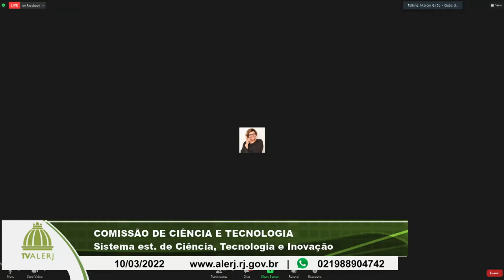Comissão Ciência e Tecnologia - Sistema de Ciência e Tecnologia - 10/03/2022